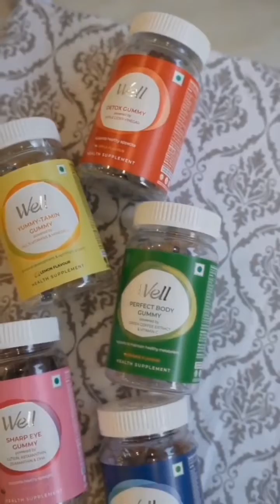11 January 2023